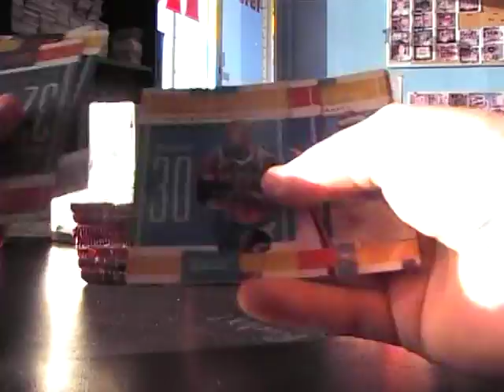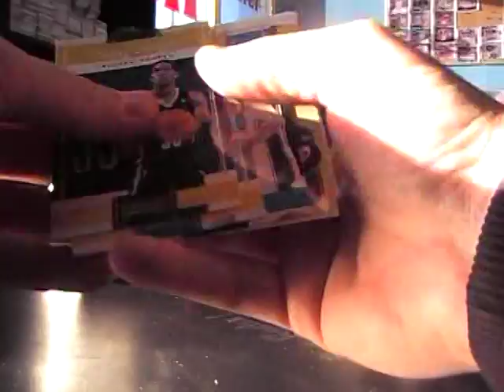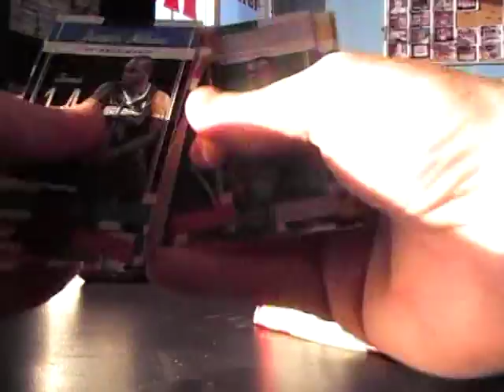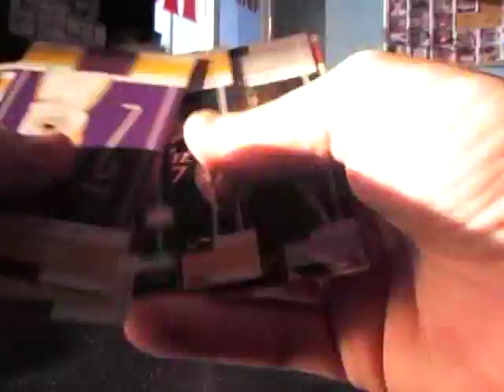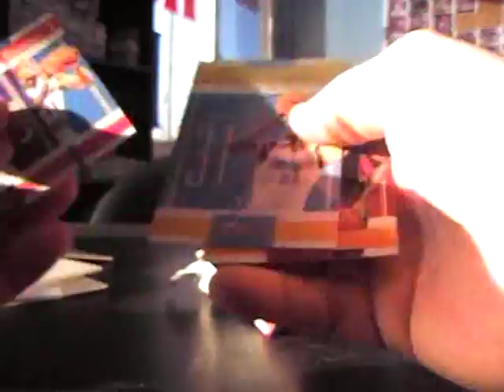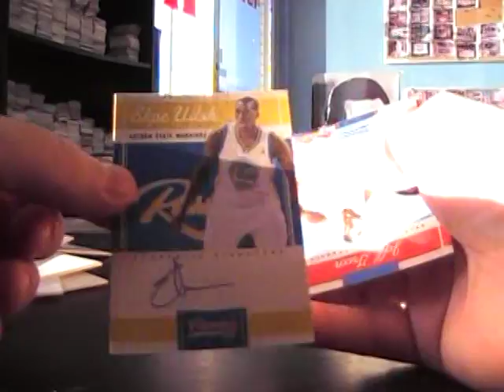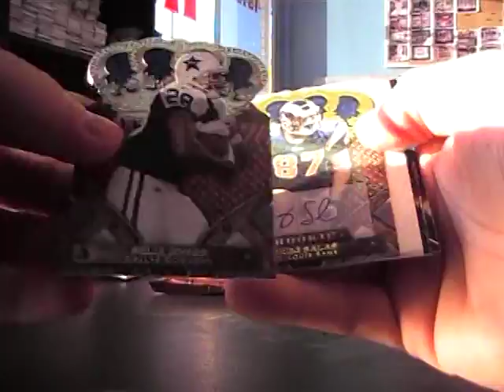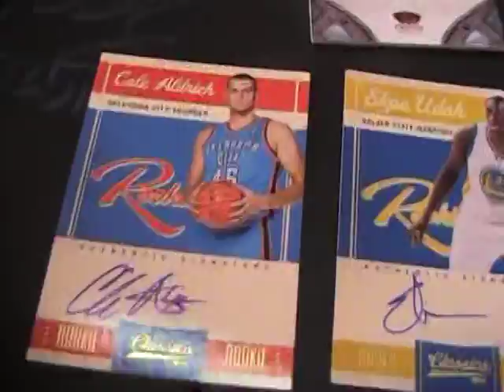Patrick's 2010/11 Classics Basketball & 2010 Plates & Patches Football 3 Box Break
Thanks a lot Patrick. Chris J.